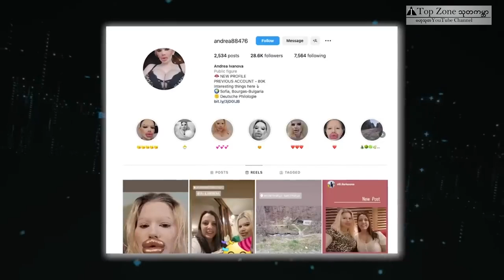15 လက်မကျော်တဲ့ လက်သည်းတွေကိုပိုင်ဆိုင်ထားတဲ့အမျိုးသမီး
15 လက်မကျော်တဲ့ လက်သည်းတွေကိုပိုင်ဆိုင်ထားတဲ့အမျိုးသမီး